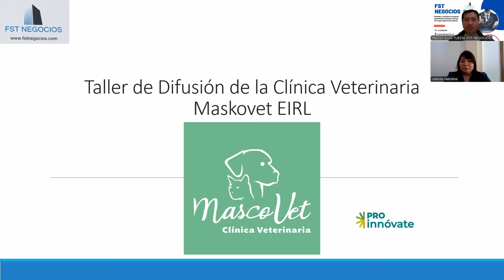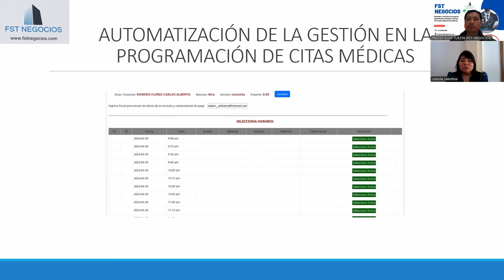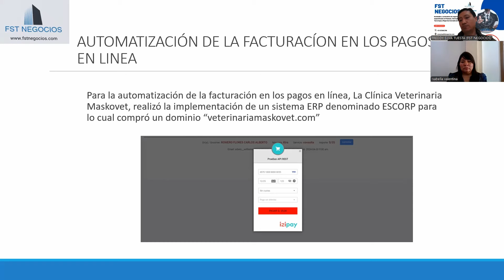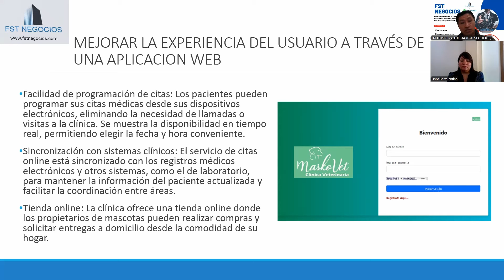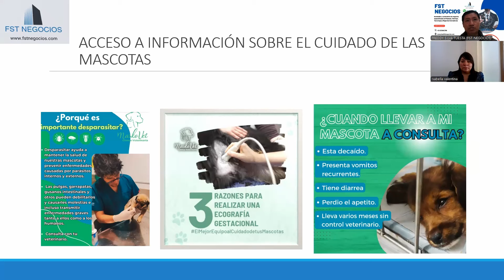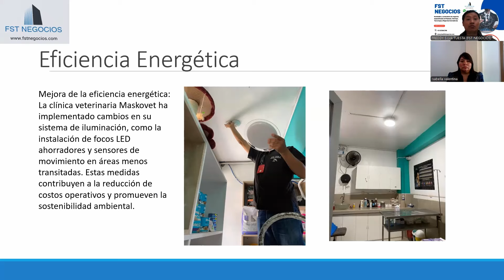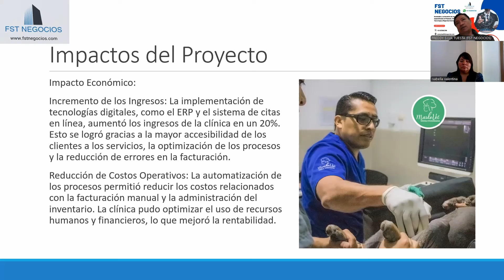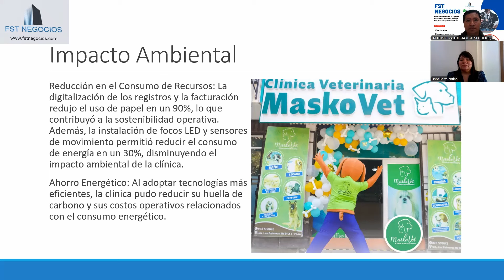💰 Cómo Clínica Maskovet Ganó 45,000 Soles del Programa Mipymes Digitales 🏆 – Caso de Éxito 🚀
En este video, te presentamos el caso de éxito de la Clínica Veterinaria Maskovet, ubicada en Piura, que logró ganar 45,000 soles a través del programa Mipymes Digitales de ProInnóvate, una iniciativa del Ministerio de la Producción del Estado peruano. 🏆💻 Este logro fue posible gracias a la asesoría especializada de FST Negocios, que acompañó a Maskovet durante todo el proceso, permitiéndole digitalizar sus operaciones y mejorar su competitividad en el mercado.

Con este fondo, Maskovet pudo implementar herramientas tecnológicas que optimizaron su atención al cliente, gestionaron de manera eficiente sus recursos y modernizaron sus procesos internos. La digitalización les permitió ofrecer un mejor servicio veterinario, incrementar su productividad y mejorar la experiencia de sus clientes. 🚀🐾

Este es solo un ejemplo de cómo las Mipymes pueden beneficiarse del programa Mipymes Digitales y otros fondos no reembolsables del Estado, impulsando su transformación digital y crecimiento empresarial.

¿Te gustaría saber cómo tu empresa también puede acceder a estos fondos? 💡
👉 Contáctanos para recibir nuestra asesoría y descubre cómo postular a los programas de ProInnóvate del Ministerio de la Producción.